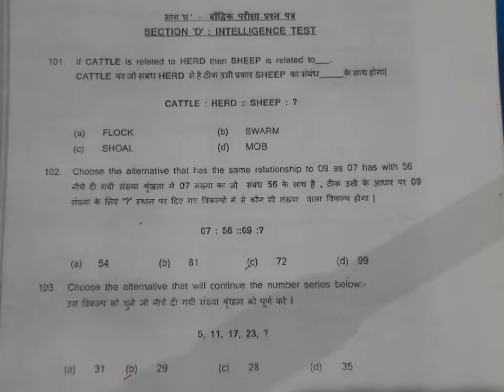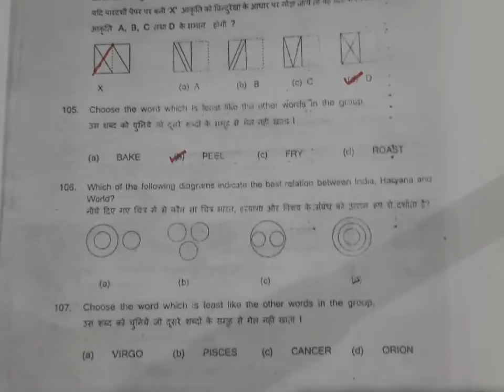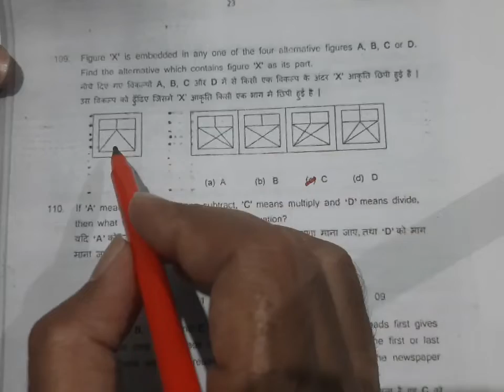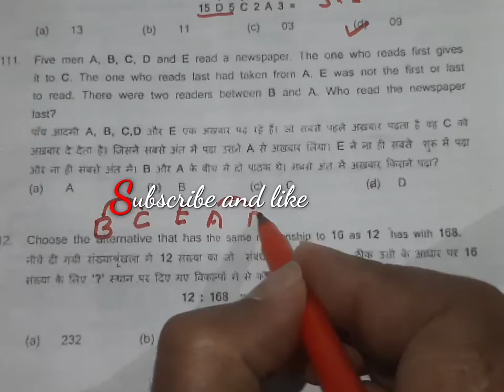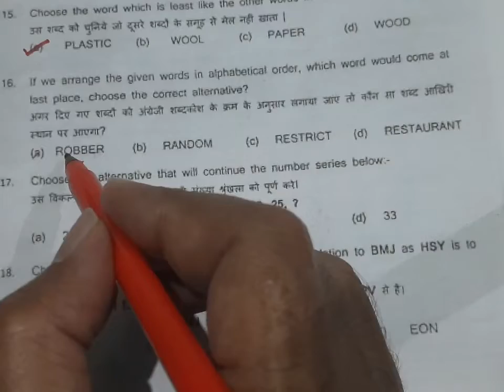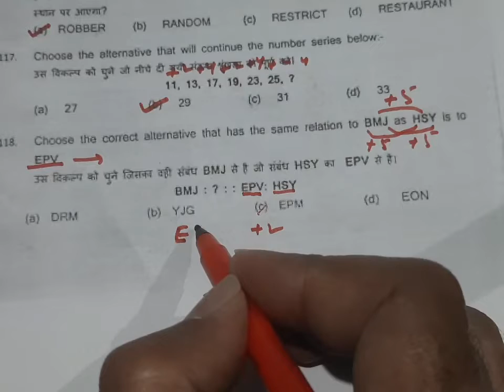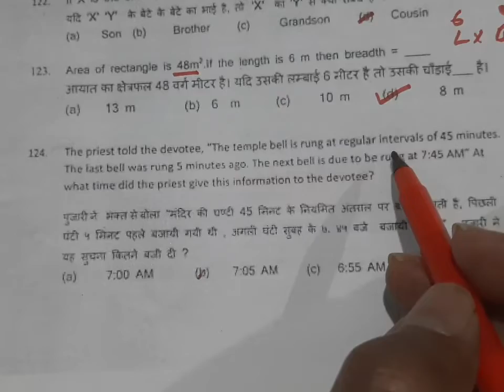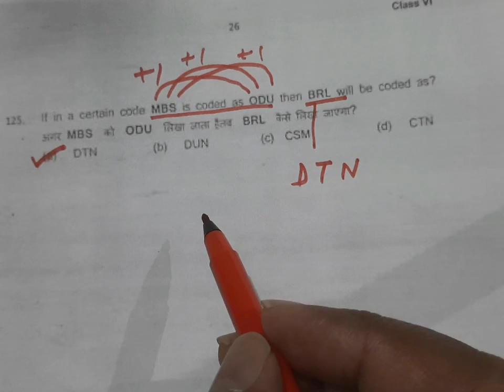SAINIK SCHOOL ENTRANCE TEST 2020 : INTELLIGENCE TEST 25 QUESTION 50 MARKS EXPLANATION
SAINIK SCHOOL ENTRANCE TEST 2020 : INTELLIGENCE TEST SECTION 25 QUESTION 50 MARKS SEE ANSWER WITH EXPLANATION OF EVERY QUESTION ASK IN THE ENTRANCE EXAMINATION WITH SUITABLE ANSWER.
COMMENTS AE MOST WELCOME